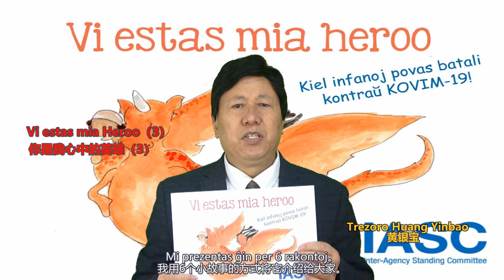Vi estas mia heroo (3)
Vi estas mia heroo, publikigita de la Konsulta Teamo de Inter-Agenteja Komitato pri Mensa Sano kaj Psikologia Subteno-Konsila Grupo en Kriza Situacio  ligita al UN, en 2020, elĉinigita de Trezoro Huang Yinbao, revziita de reviziita de s-ro Andrej Peĉënkin(Rusio).